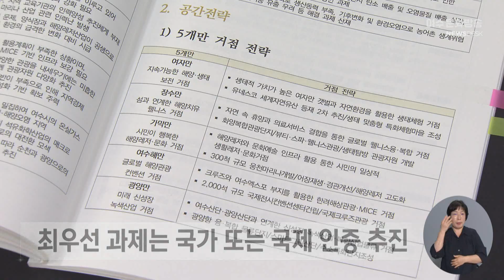여수만 르네상스 구상..시민참여 적극 유도 -R(241009수/뉴스데스크)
여수만 르네상스 구상은 민선 8기 여수시가 지향하는 미래 비전을
대표하는 핵심 공약으로 시민들의 관심과 참여가 관건입니다.
여수반도를 둘러싼 5개의 만을 대상으로
새로운 도시성장의 축을 만든다는 계획인데,
2012여수엑스포 사후활용과
2026여수세계섬박람회 등을 모두 아우르는
최상위 도시 구상입니다.

◀ 리포트 ▶
민선 8기 여수시 5대 핵심공약의 하나인
여수만 르네상스 중장기 종합발전계획은
여수반도 주변 5개의 만,
여자만과 장수만, 가막만, 여수해만, 광양만을
각각의 특성을 살린 거점으로 개발하겠다는
도시 발전 전략입니다.

여자만은 지속가능한 해양.생태 보전,
장수만은 섬과 연계한 해양 치유 웰니스,
가막만은 해양레저 문화,
여수해만은 글로벌 해양관광 컨벤션,
광양만은 미래 신성장 녹색산업의 거점을
각각의 목표로 설정했습니다.

3단계에 걸쳐 올해부터 2040년까지
총 61개 사업을 추진하는데
8천 554억 원을 투자한다는 계획입니다.

최근 이같은 내용을 담은
여수만 르네상스 기본계획이 만들어졌고,
최우선 과제로는
사업 추진의 타당성을 뒷받침할 수 있는
국가 또는 국제 인증을 추진하게 됩니다.

(각 만의 특성을 살려서 국가해양공원, 지질공원, 그다음에 해양문화관광도시, 국제회의 복합지구, 수소도시 등, 국가나 국제 인증을 받는 것이 최우선적으로...)

2012년 엑스포 사후활용과 2026년 섬박람회 등,
중장기 도시발전 구상을 모두 포함하는
최상위 전략 구상인 셈입니다.

여수시는
이같은 구상을 구체적으로 실현하기 위해서는
시민 공감이 절대적이라고 보고
이해 확산과 시민 운동 연계를 고민 중입니다.

또, 이를 위해
시청 로터리에서 쌍봉사거리 구간을
여수만 르네상스 시범거리로 조성하고
읍면동별로 시민 설명회도 개최할 예정입니다.

((여수만 르네상스는)시민에게 약속한 민선 8기 최우선 공약입니다. 시민이 참여해서 수립한 용역을 실현하기 위해서는 시민들의 이해와 참여가 꼭 필요합니다.)

여수만 르네상스 구상이
섬과 바다, 연안이 공존하는
여수시의 새로운 미래전략으로
선명한 밑그림을 제시하고 있습니다.

◀ END ▶